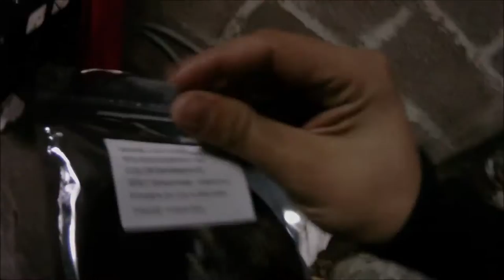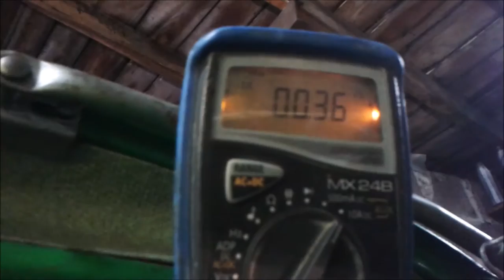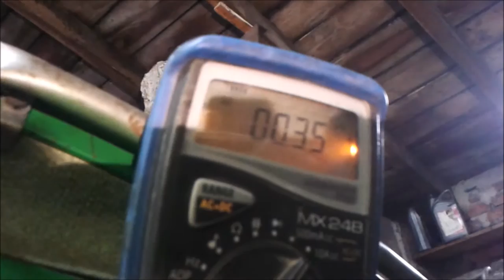2CV bandeau LED éclairage intérieur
installation de 2 bandeau LED un a l'intérieur de l'habitacle et un dans le coffre ou la malle pour remplacer mes vieux plafonnier a ampoule incandescent